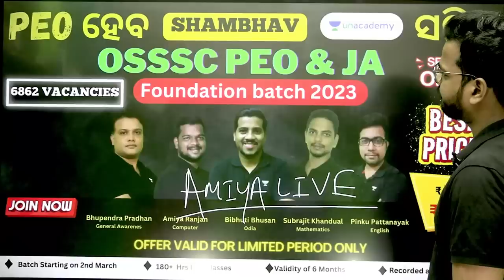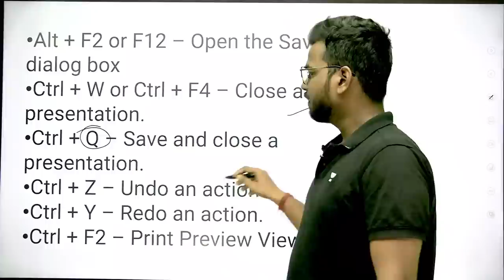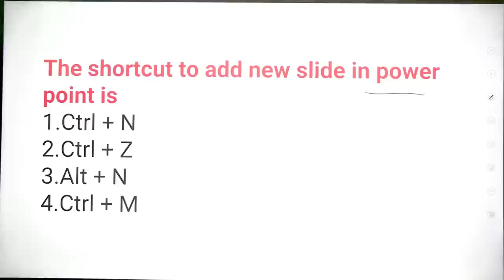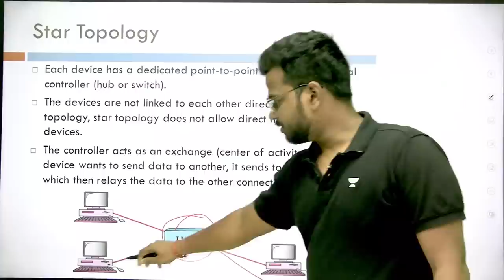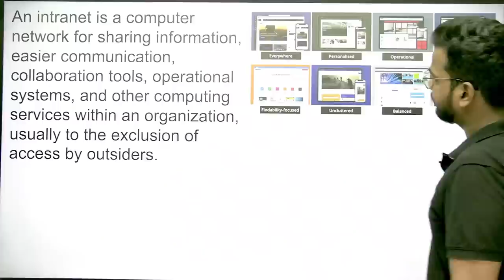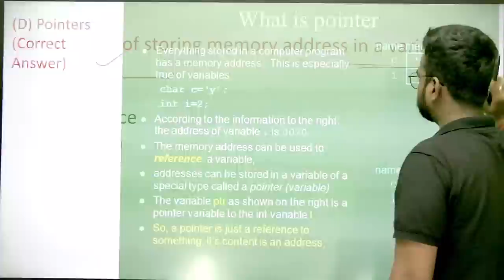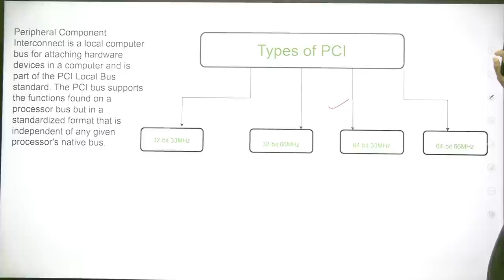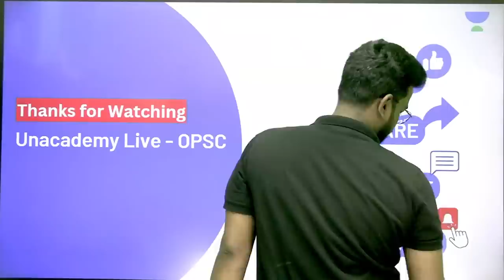PEO & Junior Assistant 2023 | Computer Mock Test | MCQs | Amiya sir | Unacademy OPSC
In this live session, educator Amiya Ranjan Das will conduct Computer Mock Test. He is also going to cover some GK Multiple Choice Questions (MCQs) for PEO & Junior Assistant Exams. This will help you prepare for the Upcoming exams. After watching this video, you will be able to answer questions on this topic with ease.

You can enroll to Unacademy Subscription and get the following benefits:
1. Learn from your favourite teacher
2. Dedicated DOUBT sessions
3. One Subscription, Unlimited Access to Live Online Classes and Videos
4. Real-time interaction with best-in-class teachers
5. You can ask doubts in live online classes
6. Limited students in each Class
7. Download the videos & watch them offline